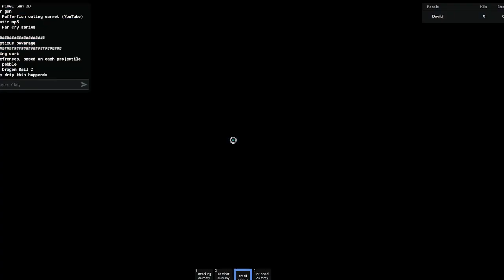Showcasing Ranged items in Item Asylum | Part 2